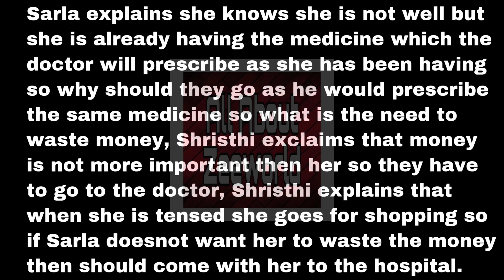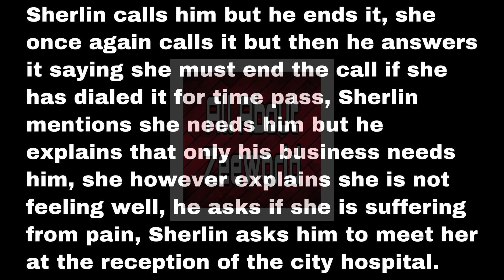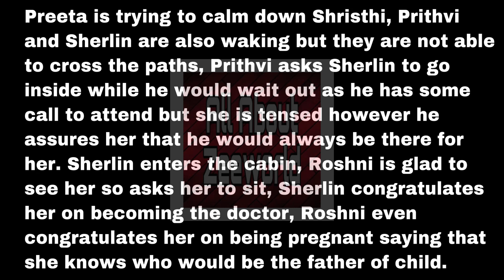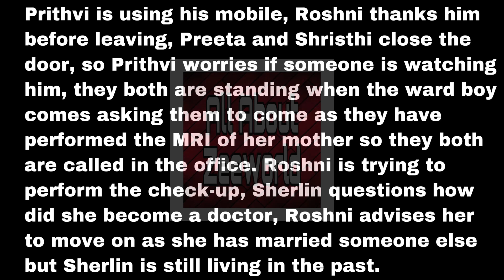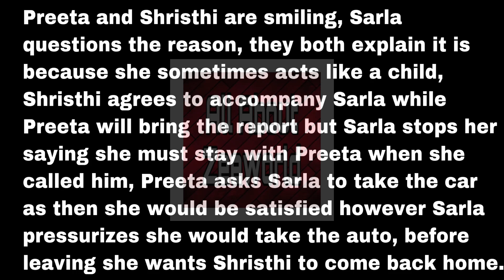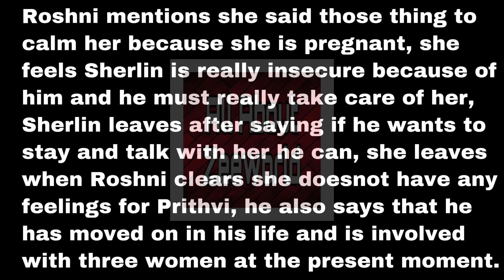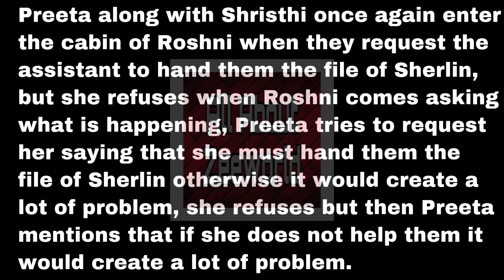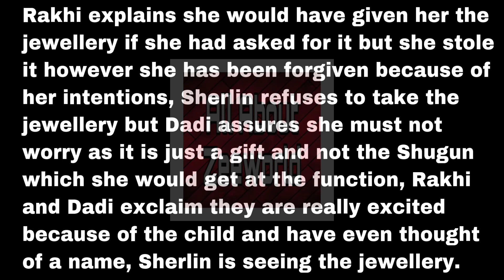After Finding Out That Prithvi And Sherlyn Are Dating, Preeta Set To Expose Sherlyn Using Dr Roshni.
Doctor Roshni Agreed to help Preeta in exposing Sherlyn.

Please make sure you watch the previous updates about This Is Fate Season 3 before you watch this one for better understanding. The playlist is down below.